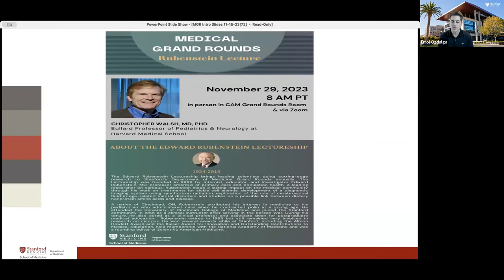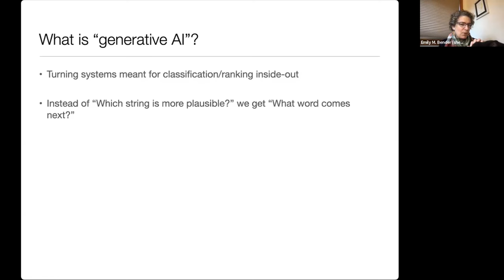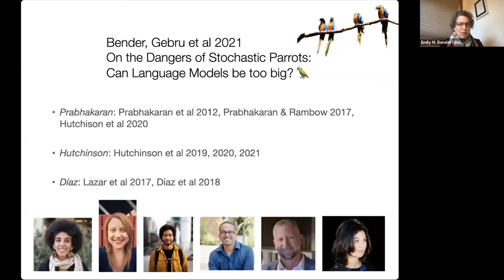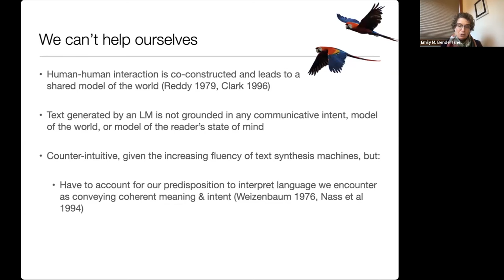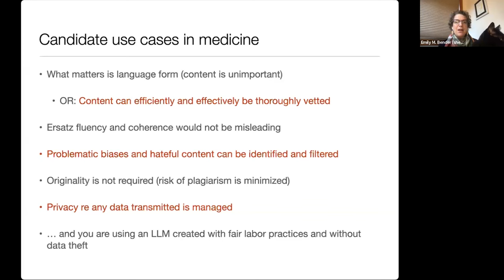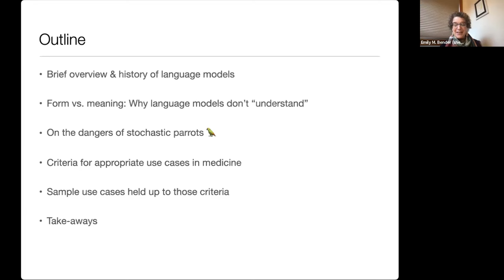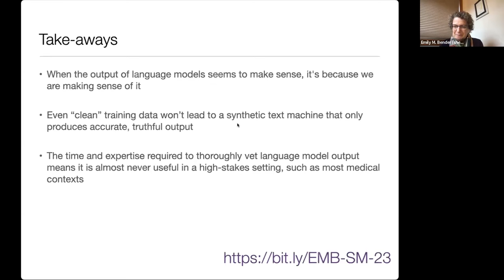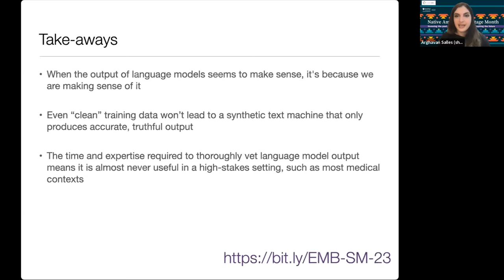ChatGPT in a Medical Setting | DoM Grand Rounds | 15 November 2023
During this Grand Rounds, experts discuss "ChatGPT in a medical setting: When, if ever, is synthetic text safe, appropriate, and desirable?"

Presenter: Emily Bender, PhD, Professor of Linguistics and Adjunct Professor in the School of Computer Science and the Information School at the University of Washington